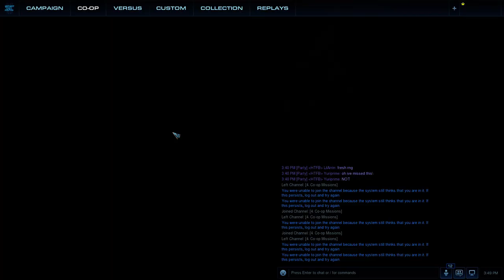[Rifts to Korhal in 7:48] [Speedrun] Dehaka + Abathur (Brutal)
Mastery: Devour heal, pack leader duration, dehaka attack speed